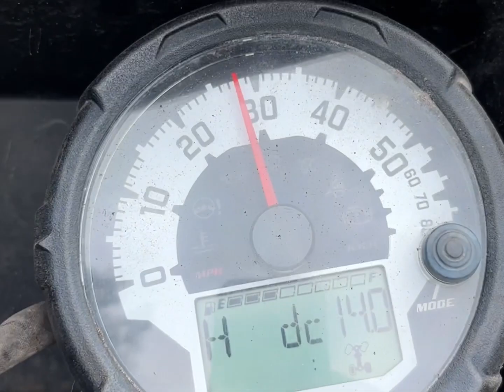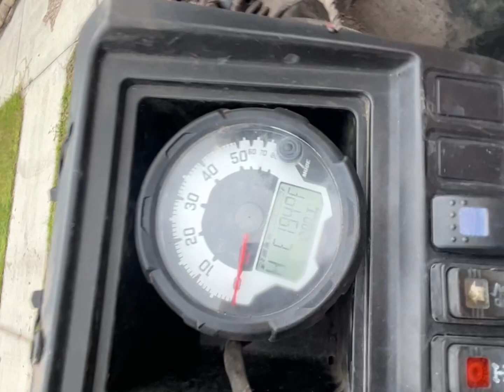41 Chevrolet RatRod Diesel SxS swap 1 afternoon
1941 Chevrolet Pickup
2015 Gravely Jsv3000 Diesel
Lots more to come this is 1 afternoon, follow for extreme content